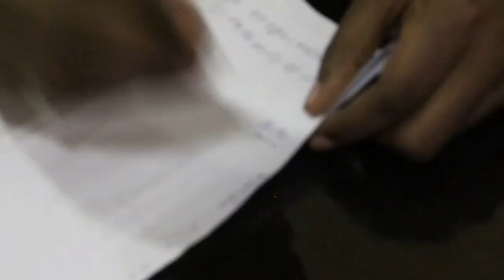Diraama afaan oromo haareya ( 2022) taan kuttu taan